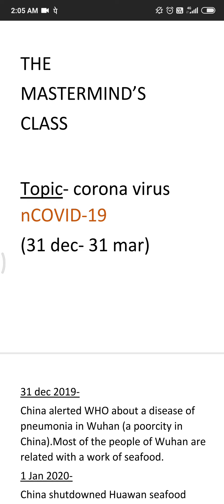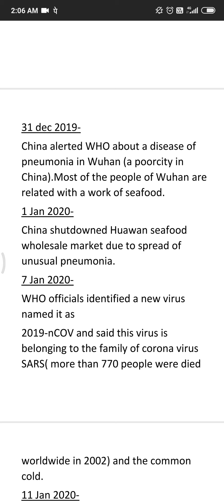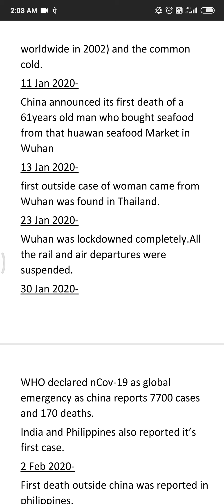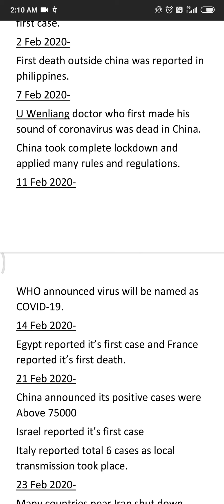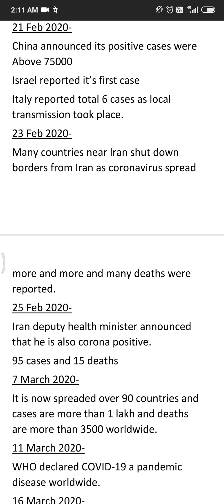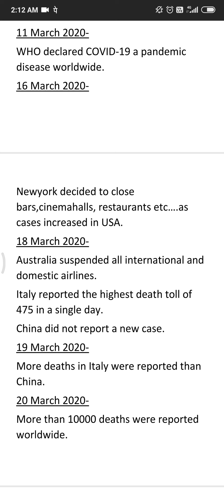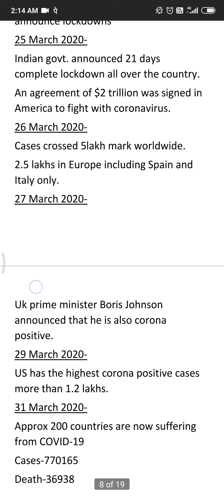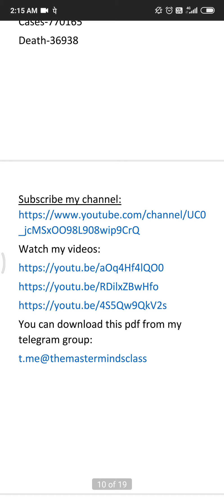# covid19 three months journey of nCOVID-19